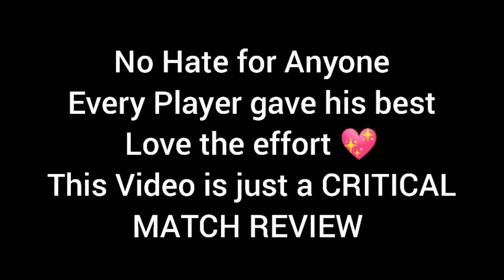CRITICAL MATCH REVIEW OF PAKISTAN vs AUSTRALIA SEMI FINAL | T20 WORLD CUP 2021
Well Played team Pakistan, your performance throughout the world cup was so fantastic , but we need some minor changes to become the best team of cricket.